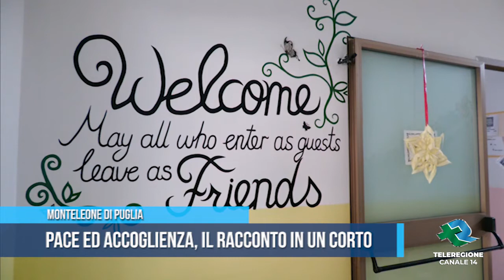MONTELEONE DI PUGLIA Pace ed accoglienza, il racconto in un corto TG Teleregione 22 03 2022